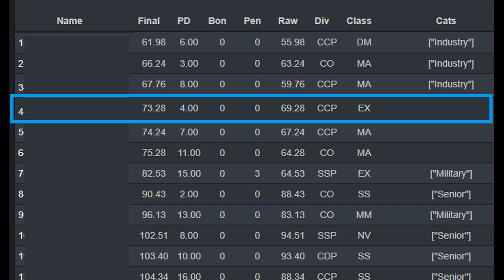IDPA at Stoddards 2019 -11-25 - CCP EX - CCO 1911 9mm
4th of 20
Big gear change from LTD to CCP. Once I settled down things got better. Had an odd malfunction but that's on me for pumping out the ammo last minute and not case gauging it.

Sheepdog Championship is in a couple weeks need to settle into the gun fast. It's obvious to me I need some reload practice ASAP!